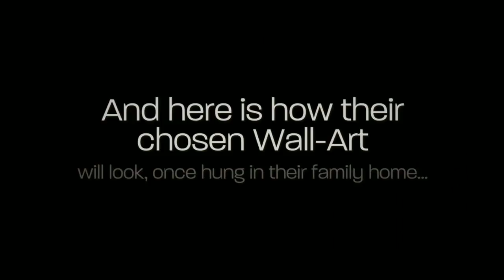Amanda, Alan & Emily